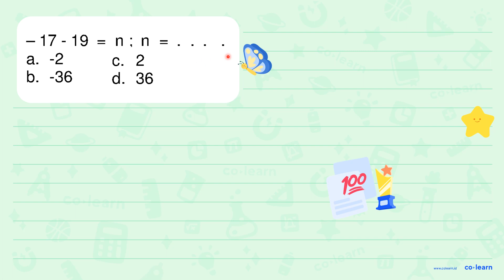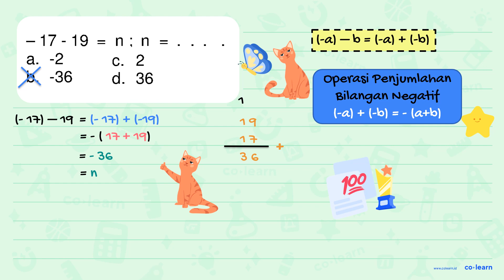-17-19=n ; n=... a. -2 c. 2 b. -36 d. 36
-17-19=n ; n=...

a.  -2
c. 2
b.  -36
d. 36

Topik atau Materi: Operasi Hitung Bilangan Bulat (penjumlahan dan pengurangan) - Bilangan Bulat - Aritmatika - Matematika Kelas 6 SD - KTSP

Sumber Soal: Gemar Matematika Kelas 4, KTSP, JMN, 2007 , -

00:00 : Bedah Soal
01:00 : Konsep, rumus dan pengertian Operasi Hitung Bilangan Bulat (penjumlahan dan pengurangan)
01:18 : Langkah penyelesaian soal
00:55 : Jawaban akhir
01:25 : Penutup